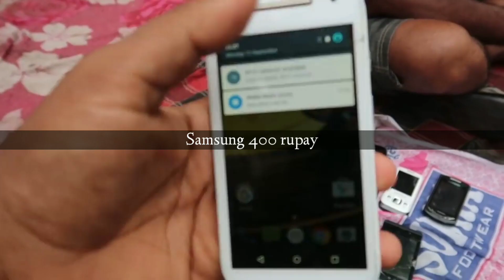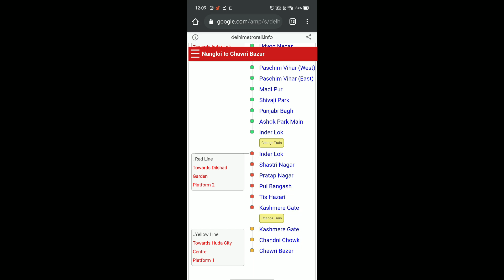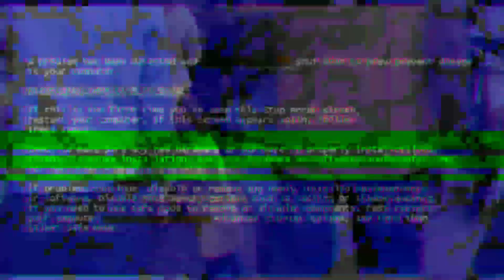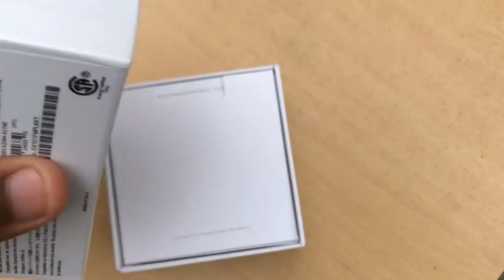CHOR BAZAR DELHI | MOBILE PHONES, LAPTOP, ELECTRONICS | JAMA MASJID | CHANDNI CHOWK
Hello Guys ❣️
Welcome To Our Family "Sidd Vloger"🔥

Guys If You Really enjoyed Our Video🙂

You Also Can Check Out ✅
Us On Social Media Platform🤞

1:- 𝐒𝐢𝐝𝐝𝐡𝐚𝐫𝐭𝐡 𝐒𝐢𝐧𝐠𝐡 𝐑𝐚𝐣𝐩𝐮𝐭

See You Soon 😙 In our Next Vedio 🔥❣️

𝐈𝐠𝐧𝐨𝐫𝐞  🔥𝐈𝐠𝐧𝐨𝐫𝐞 ❣️𝐈𝐠𝐧𝐨𝐫𝐞 🔥𝐈𝐠𝐧𝐨𝐫𝐞❣️ 𝐈𝐠𝐧𝐨𝐫𝐞 🔥

चोर बाजार
chor bazar phones
chor bazar
bike market chor bazar
laptops
phones
camera
jama masjid market
camera market chor@bazar
chor bazaar
chor bajar
chor bazar video
chandani chowk
cheapest market
delhi market
Exploring REAL CHOR BAZAAR of INDIA
Buy Cheapest Laptop
iPhone
Watch
Shoes